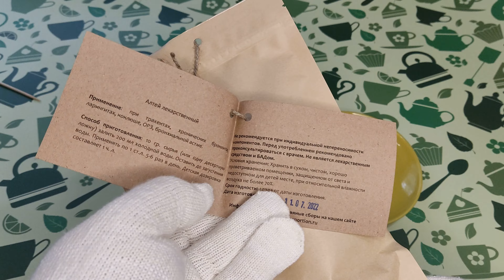Алтей лекарственный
Применение: при трахеитах, хронических бронхитах, ларингитах, коклюше,
ОРЗ, бронхиальной астме.

Способ приготовления: 10 гр. сырья (или одну десертную ложку) залить 200
мл холодной воды. Оставить до загустения воды. Применять по 1 ст.л. 5-6 раз
в день. Детская дозировка составляет 1 ч. л.

Уважаемые покупатели! Перед приобретением обратите внимание на консистенцию товара! Наличие в продукте пыли от сырья и измельченных кусочков является нормой для данной категории товара, т.к. товар является хрупкой субстанцией.

Не рекомендуется при индивидуальной непереносимости компонентов. Перед употреблением рекомендовано проконсультироваться с врачем. Не является лекарственным средством и БАДом.